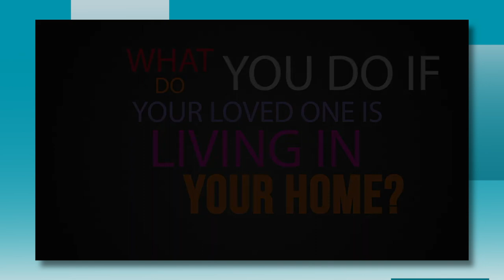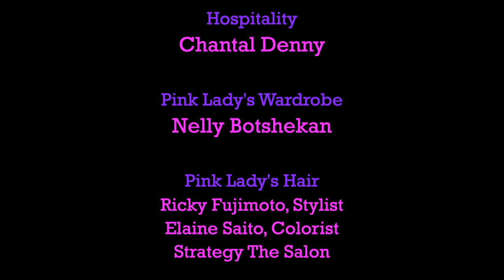Susie Singer Carter and Don Priess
Directors, Actors and Writers